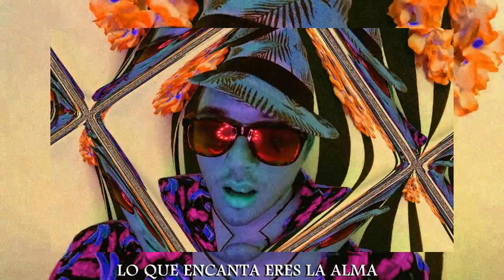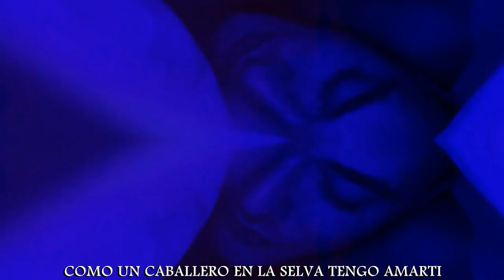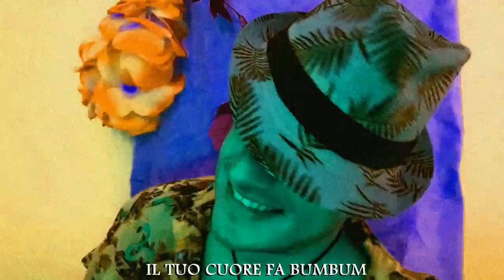LATAM - Cubalibre & Malibu (Official Video)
Lyrics, Voice LATAM
Music, Arrangements UMAN